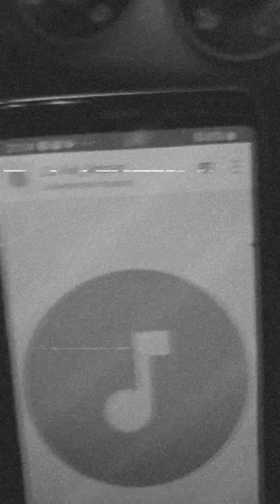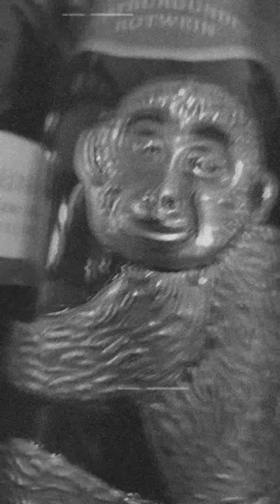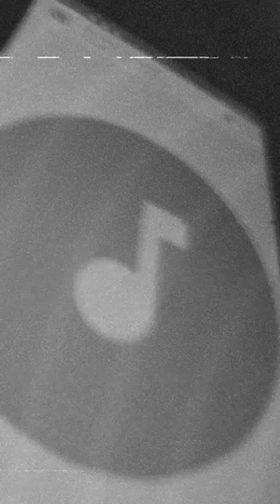Rafael Grys - Zu viel (Vertical Video)